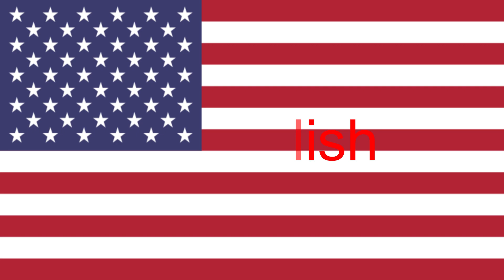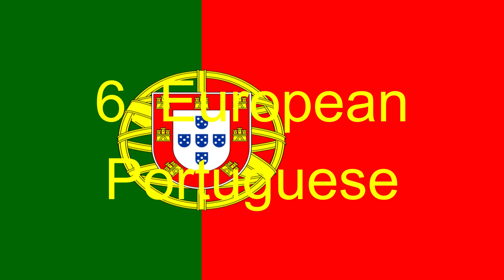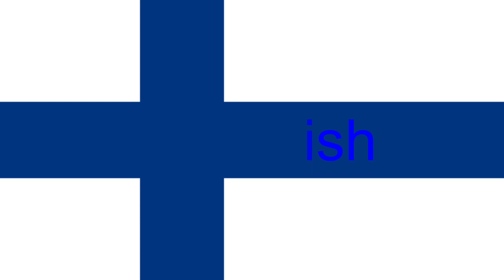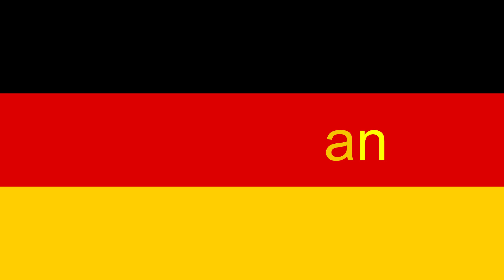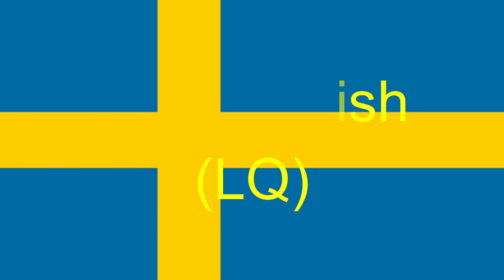Dinosaur King Theme Song (V1) Multilanguage (Dubs Only, 18 Languages)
Missing Dubs:
1. Bulgarian
2. Greek
3. Icelandic
4. Macedonian
5. Polish
6. Russian
7. Slovak
8. Slovene
9. Turkish
10. Ukrainian